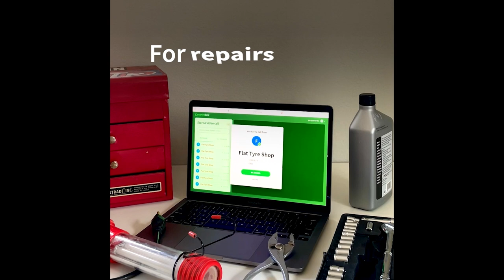Troy Kotsur to play CSDR coach in Disney+ series